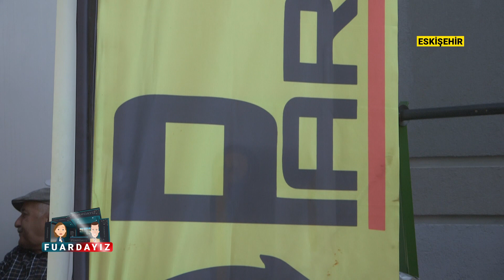Eskişehir Tarım Fuarı / Pars Plastik - Oğuz Sinlenmez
ESKİŞEHİR TARIM FUARI

📺 Çiftçi TV

📺 Çiftçiden Haber